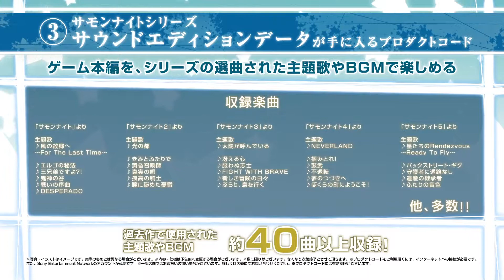Summon Night 6 en la Jump Festa 2016